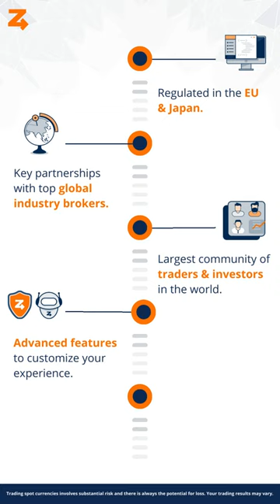Why join ZuluTrade?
ZuluTrade - One platform for all your social trading needs.
✅ Broker Neutral Platform
✅ Largest Community of Traders & Investors
✅ Advanced Tools & Ace Customer Service